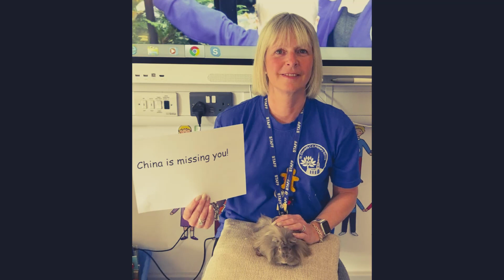Guinea Pigs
Lots of the children have been asking about the guinea pigs. They are being looked after but missing you very much.
from St. Oswald's School, Ashbourne Derbyshire